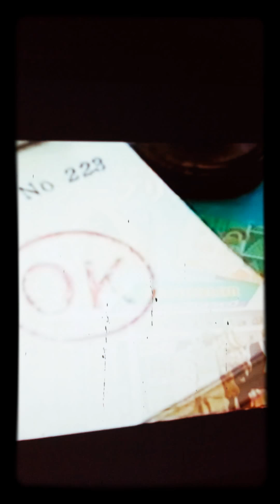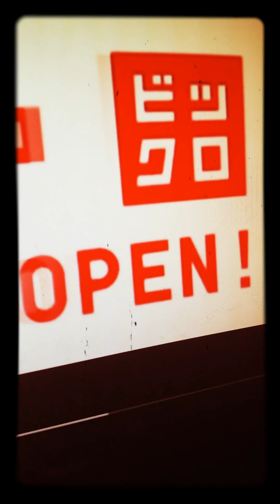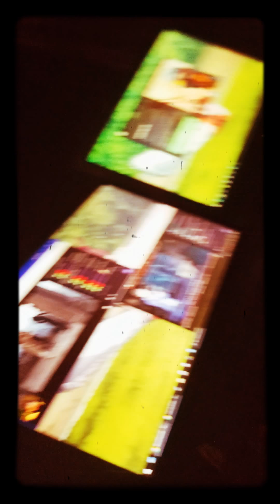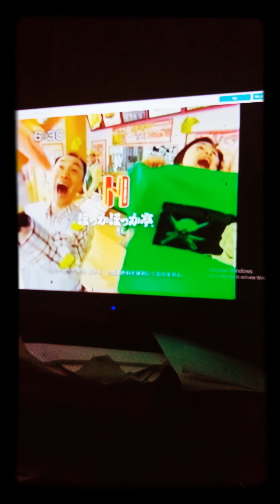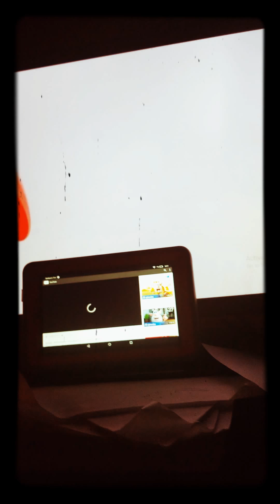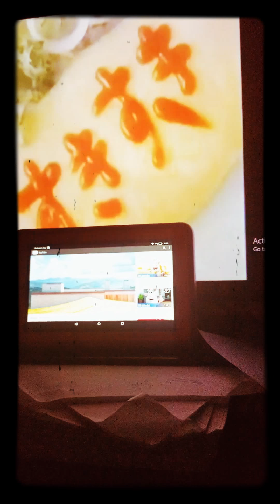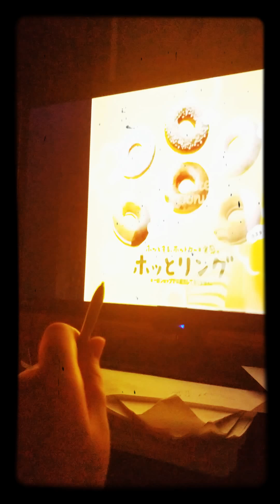January 22, 2018